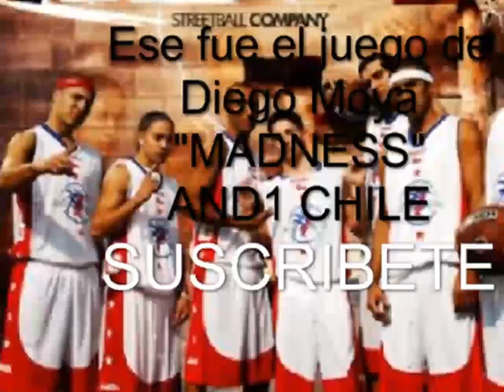and1 chile madness.mp4